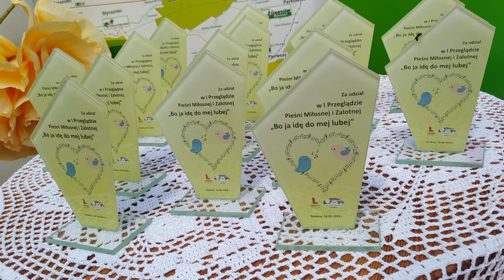I Przegląd Pieśni Miłosnej i Zalotnej „Bo ja idę do mej lubej” w Roskoszy| Radio Biper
16 czerwca w Roskoszy z inicjatywy Gminnego Ośrodka Kultury w Białej Podlaskiej oraz odbył się I Przegląd Pieśni Miłosnej i Zalotnej "Bo ja idę do mej lubej", w którym zespoły ludowe prezentowały pieśni o tematyce miłosnej inspirowane folklorem w tradycyjnym opracowaniu lub w nowoczesnych aranżacjach.